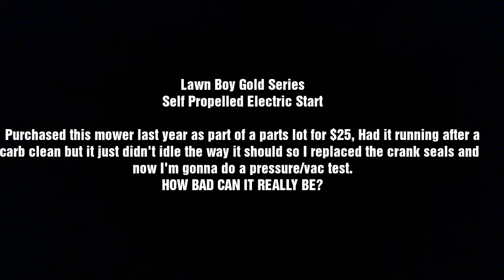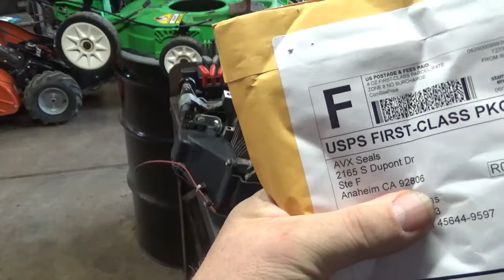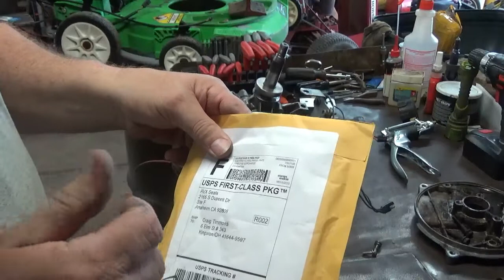LawnBoy Gold Series push Mower: Pressure Test didn't Expect to Find This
Pressure Testing the Engine of the LawnBoy Gold Series push mower after I have changed the upper and lower crank seals due to it not wanting to idle properly,  I was not Expecting to Find what was Found.  WOW